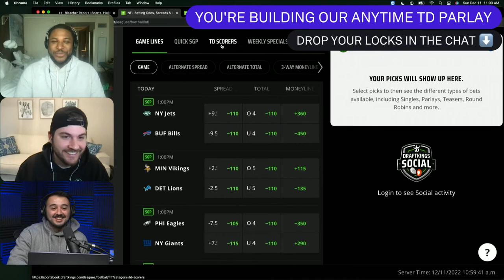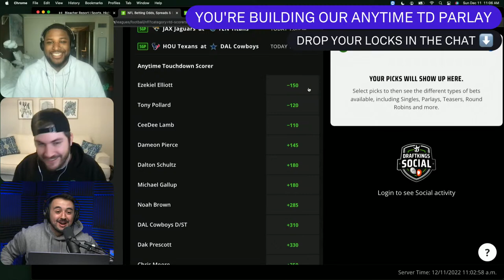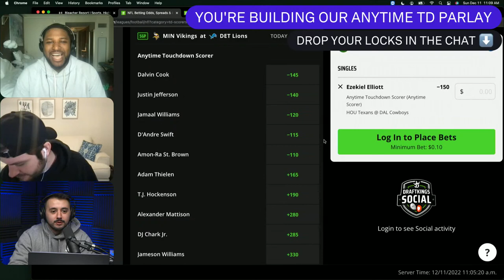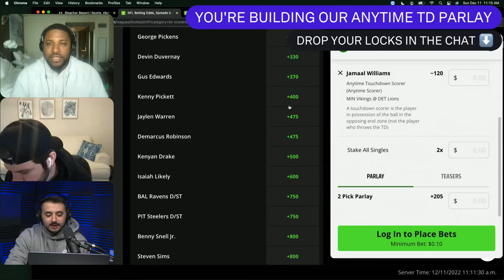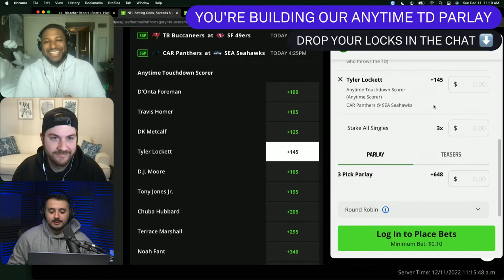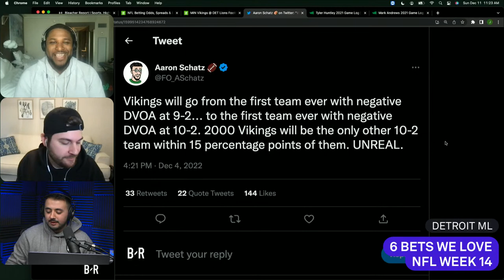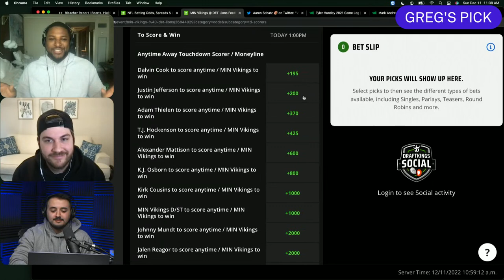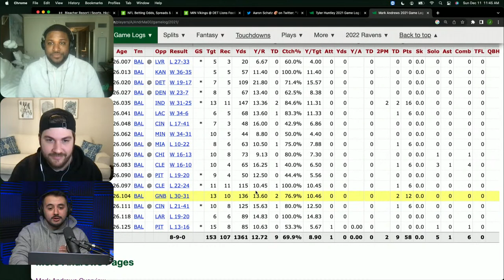6 Bets We Love - NFL Week 14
The B/R Betting squad gives out their favorite bets for Week 14 of the NFL.